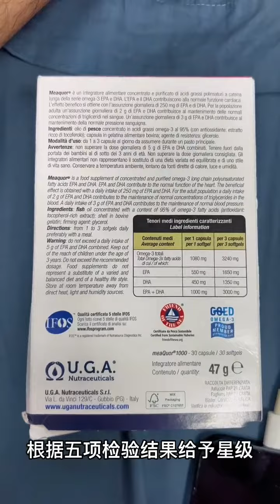铁膝盖养成记！